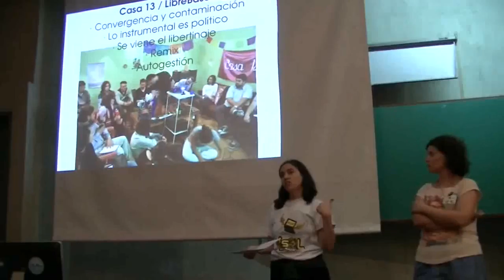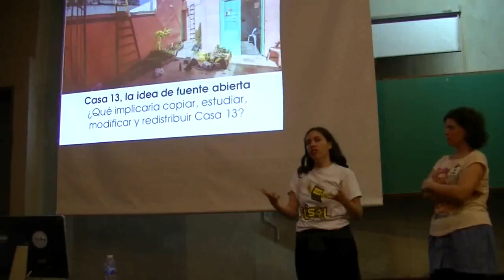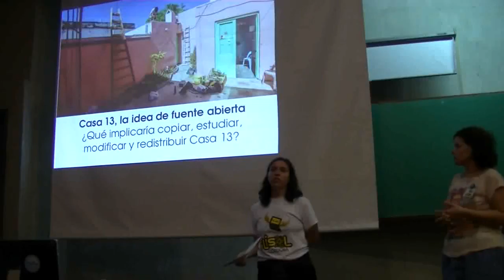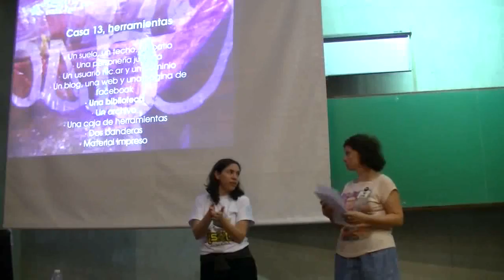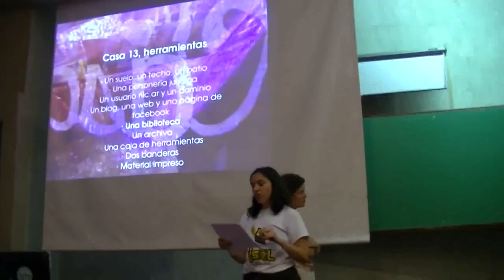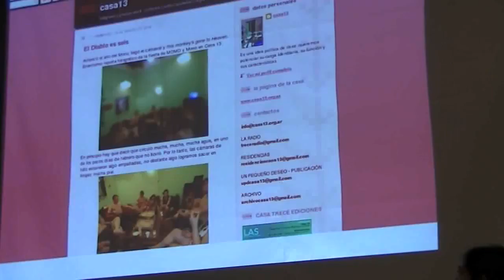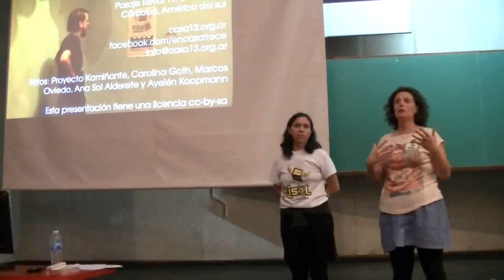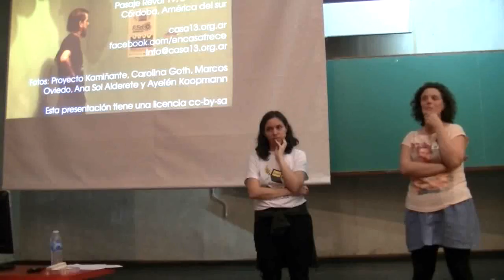FLISoLCba2016: Casa 13, comunidades, herramientas y la idea de fuente abierta (fragmento)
Charla: Casa 13, comunidades, herramientas y la idea de fuente abierta La charla se enfoca en las relaciones entre herramientas, comunidades de trabajo y espacios contenedores. Casa 13 es un lugar donde convergen diversas prácticas culturales y en el cual, a su vez, se vinculan distintas comunidades entre y en sí. El encuentro de Casa 13 y Libre Base, colectivo organizador del FLISOL, tiene que ver con el interés común en reflexionar sobre cultura libre, sus herramientas y su sentido político. En ese aspecto, esta charla presenta una lista de recursos y herramientas (entre las cuales se encuentra el proyecto de catalogación de la biblioteca de Casa 13 por medio del sistema KOHA). A cargo de Ana Sol Alderete y Julia Tamagnini